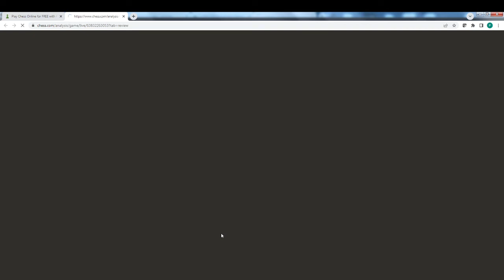Rapid partija na 10 min. Skandinavska odbrana.